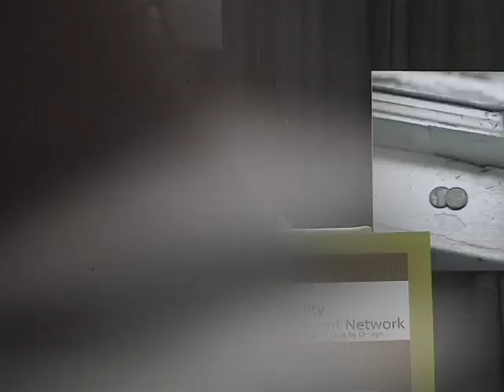Keynote: Kimberle Williams Crenshaw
Kimberle Williams Crenshaw speaks at the CIN 2012 Conference in Birmingham, AL.